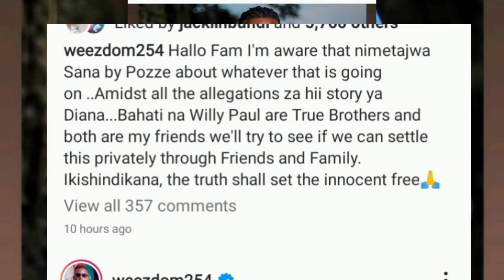what's the role of bahati kwa hii issue🤔 finally weezdom address the issue